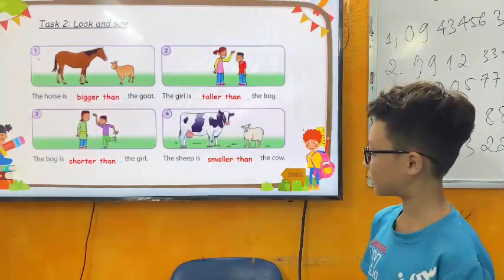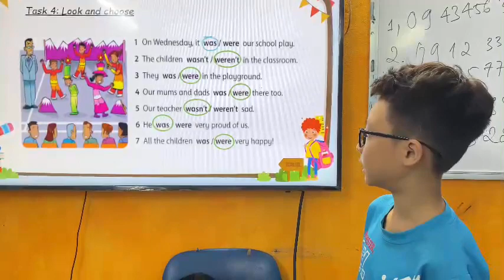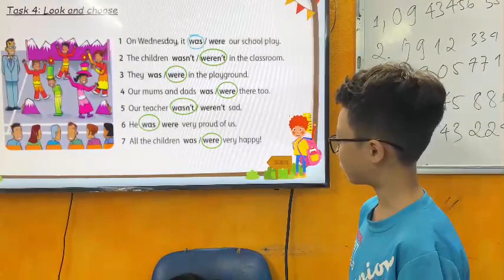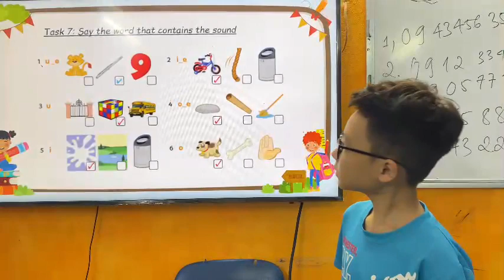Đức Tùng Cozy A1 Speaking test T3